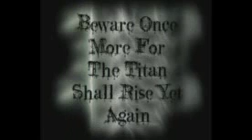Intensity 2nd Half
GCWFED.com